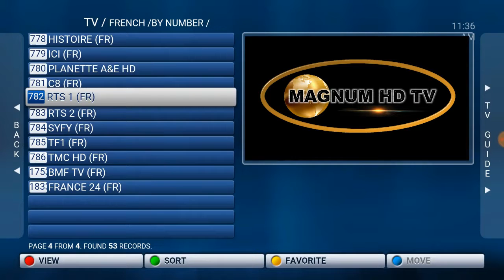French Channels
Magnum HD TV